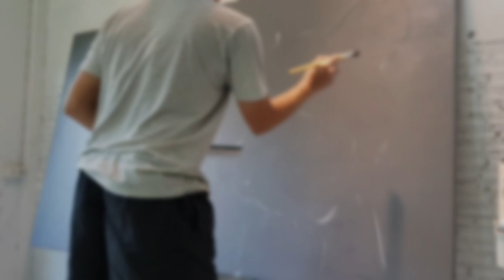The White Dragon 'N Sweet Angle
Artist Kiatanan Iamchan
Base Painting in Thailand
Title of work "The White Dragon 'n Sweet Angle"
Technique Acrylic on Linen
Size 150x200cm
Year 2020
Print 9/9,40x40cm,Sold out
Original Painting Sold in Thailand
Cr music Final Fantasy15 Sunset Waltz(exploration) Theme extended